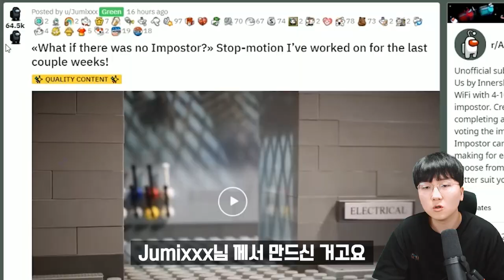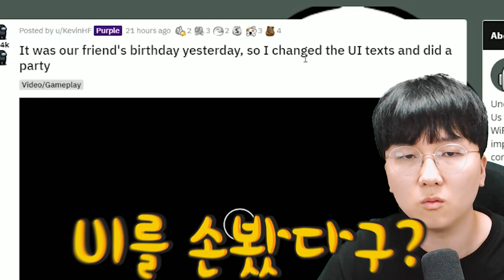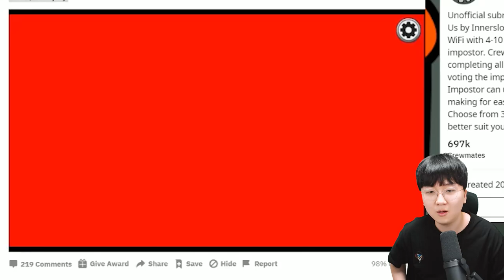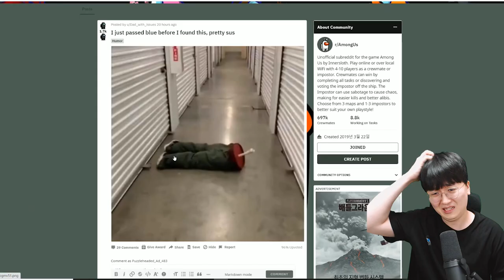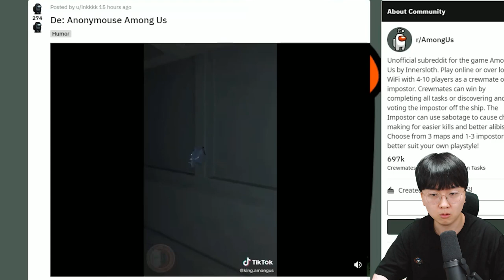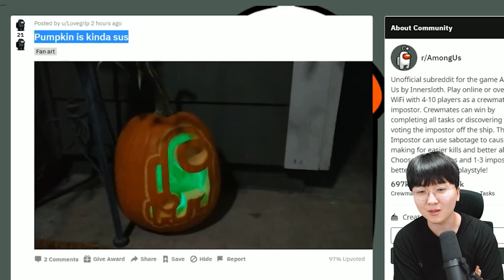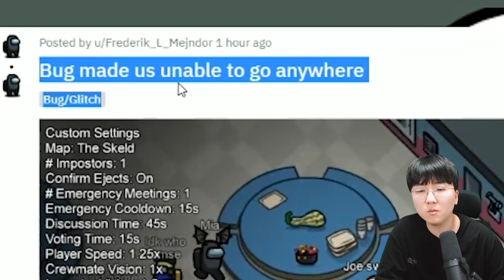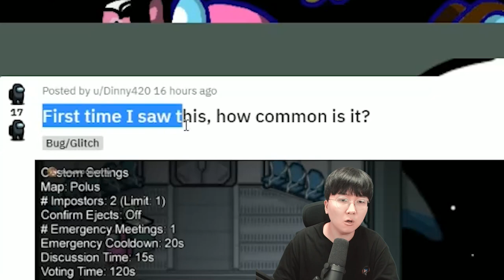우주선핵 등장인가요?! 어케 나갔음? ㅋㅋㅋㅋㅋ [ 어몽어스 짤방상영관 ] l 휴지(HueZ)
편집 : 휴지

1. 빠놀이(등수놀이) X
2. 욕설 X
3. 상대방 까내리기. 기분 상하게 하는 말들 X
4. 친목질 X - ex) 댓글로 서로 대화, 개인정보 및 신상 물어보기 등등